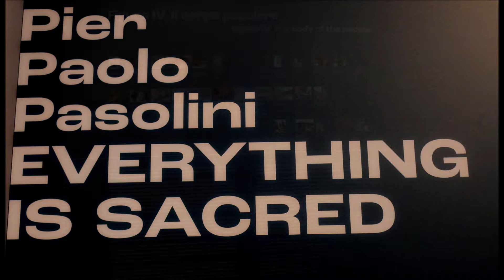Giacomo Ceruti, detto il Pitocchetto, Pinacoteca Tosio Martinengo, Brescia (manortiz)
Giacomo Antonio Melchiorre Ceruti,
detto il Pitocchetto
 (Milano, 1698 – Milano, 1767)
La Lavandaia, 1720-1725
olio su tela, cm 131.5 × 146
Pinacoteca Tosio Martinengo, Brescia
foto e filmato di
Luigi Manfredi
 29 Ottobre 2022